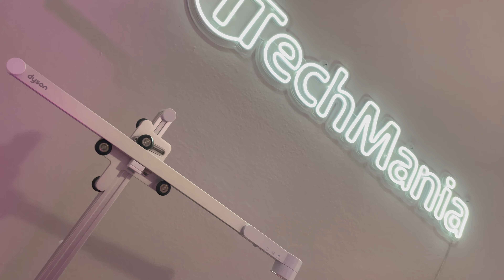Mi sono arrivate due FIGATE TECH! il NUOVO STUDIO 2021 è completo!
Finalmente la due FIGATE TECH che aspettavo! il NUOVO STUDIO 2021 si può considerare completato, salvo gli ultimi dettagli ;P. Fatemi sapere nei commenti cosa ne pensate e se anche a voi piacciono questi prodotti personalizzati.